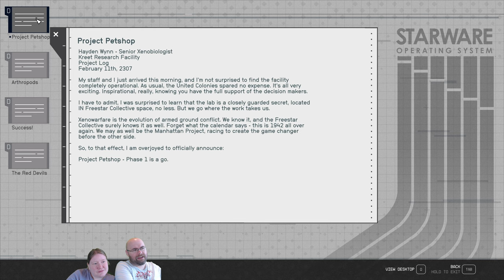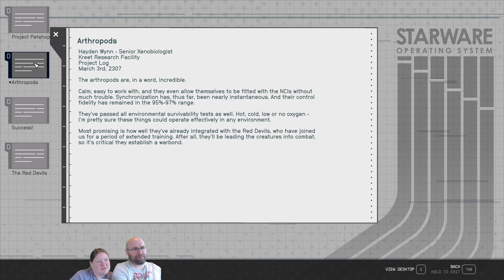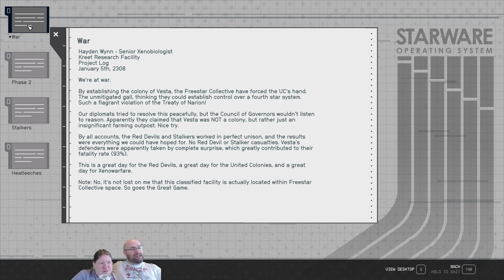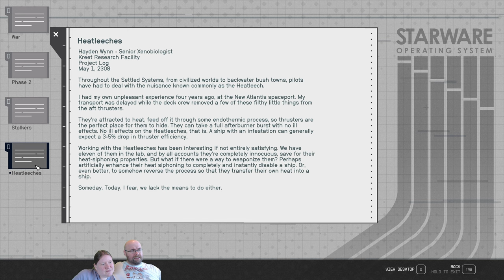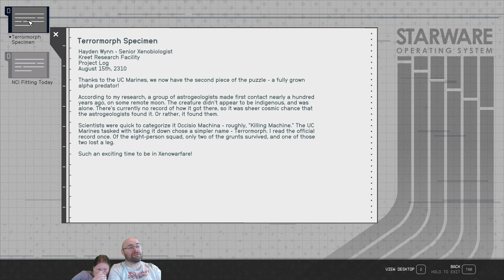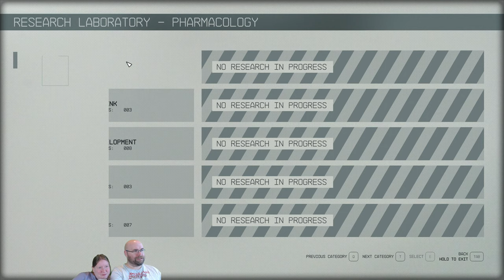Let's Play Starfield e04 - Terrormorph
And now... the rest of the story. I mean dungeon. I mean abandoned science facility that is Obviously Not Aliens In Disguise. Also fiddling around with the research workstation and the like.

Getting this video edited was like trying to shove a hammer through a keyhole. Just... every aspect of it hated me, including the render failing multiple times. I'm wondering if I should either pay for DaVinci Resolve Studio (which would let me use my GPU for rendering, greatly increasing the speed) or just stop recording/editing/rendering in 4k (which... I don't want to for this game).

Recorded 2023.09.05 - yeah, I'm going to be a month behind.